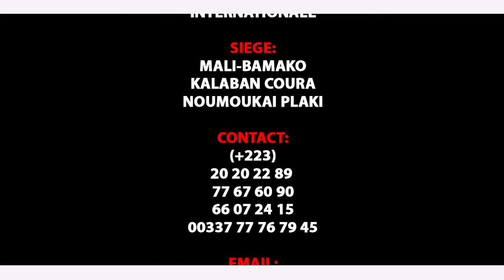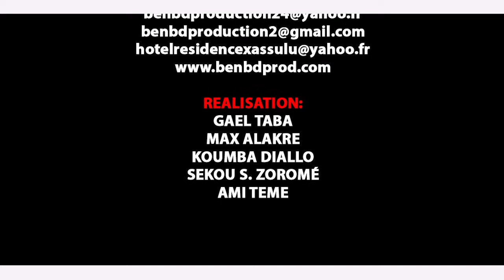GROUPE TSS dans LES FILLES DOT LES HOMMES par BEN BD PROD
Le Groupe TESS TERIYA DOUMAN sont des jeunes artistes comédiens et du Cinéma au Mali qui font beaucoup bouger le Mali en ce moment avec un talant à nos jours et il ce trouvé très souvent dans les concerts et festival et les voilà dans ( LES FILLES DOT LES HOMMES ) un vrais histoire pour vous les fans avec le soutien de son LABEL UNIVERSEL BEN BD PRODUCTION INTERNATIONALE aux contacts: 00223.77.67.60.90 ou 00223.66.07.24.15 ou par E-mail / Catégorie Catégorie Humour Catégorie Films et animations